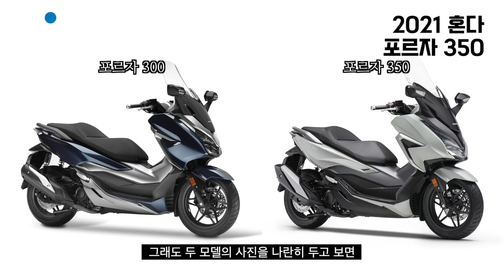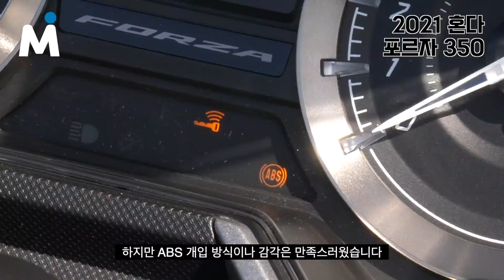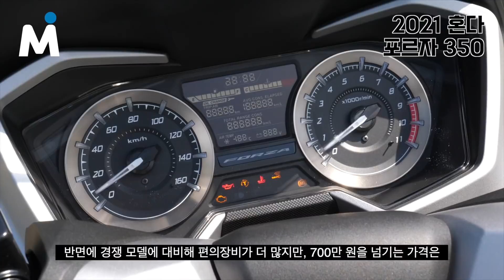[모토이슈] 2021 혼다 포르자 350 시승기! 출력까지 개선한 쿼터급 스쿠터의 강자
혼다의 쿼터급 맥시 스쿠터, 포르자 300이 배기량을 높여, 2021년 포르자 350으로 출시했습니다.

279cc에서 330cc로 배기량은 51cc 증가했고 최고 출력은 4.2마력, 최대 토크는 4.5Nm 높아졌습니다

저속 토크 뿐 아니라 전 영역의 출력이 풍성해지면서, 최고속 영역까지 시원스레 가속합니다.

기존 포르자 300 시절에도 최대 장점으로 여겨졌던, 가벼운 출발감각, 밸런스, 서스펜션의 질감은 여전히 완성도가 높습니다. 스마트키 시스템, LED 등화류, 전동식 윈드스크린 등 경쟁군 중에서 가장 많은 편의 장비를 갖추고 있습니다.

수납 공간은 풀 페이스 헬멧과 제트 헬멧을 보관할 수 있지만, 그 이상의 짐을 보관하기엔 형태가 아쉽습니다.

시승차량협조 혼다 코리아

ㅡ